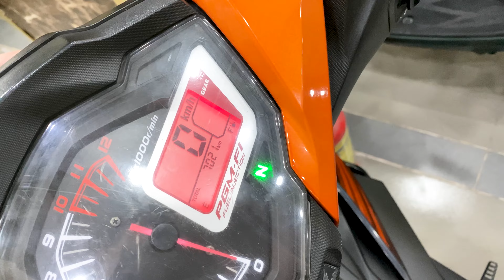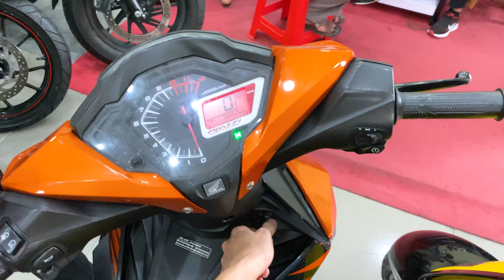WINNER V1 | KHÁCH CHỐT 2 XE MỘT LÚC VÀ LƯỢNG KHÁCH SIÊU KHỦNG HÔM NAY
- Địa Chỉ : 82 Trần Chiên, Lê Bình, Cái Răng, Cần Thơ

1️⃣ - Cam kết động cơ zin 100%, bao test hãng...
2️⃣ - Bảo hành động cơ 6 tháng
3️⃣ - Bảo hành ắc qui 3 tháng
4️⃣ - Hổ trợ sang tên di chuyển và rút bộ hồ sơ ( khi khách hàng bận hoặc không muốn đi đăng ký mới công ty sẻ có nhân viên hổ trợ khách hàng đi đăng ký bấm bs mới)
5️⃣ - Hổ trợ thay nhớt chính hãng 1 lần miễn phí
6️⃣ - Hổ trợ chăm sóc xe + vệ sinh bảo dưỡng 1 lần miễn phí.
7️⃣ - Xe bán ra bao không đâm đụng ngập nước, những xe giá trị cao sẻ có chính sách bao quay đầu đỗi trả, đỗi xe khác lỗ 5%, bán xe lỗ 10% trong vòng 2 tháng đầu, các tháng tiếp theo thâu theo giá thị trường. ( ÁP DỤNG VỚI XE CÓ GIÁ TRỊ TRÊN 50TR) xe dưới 50tr theo thỏa thuận.